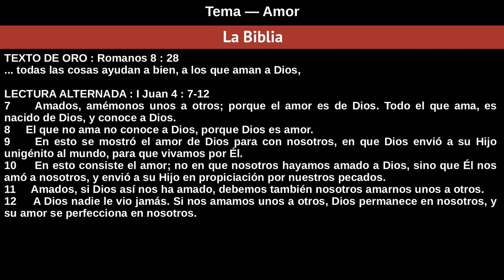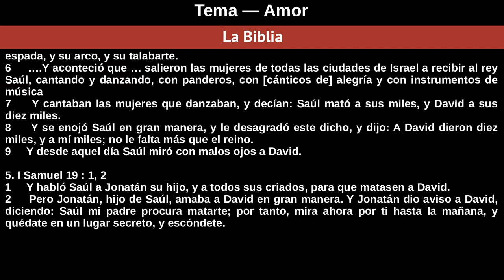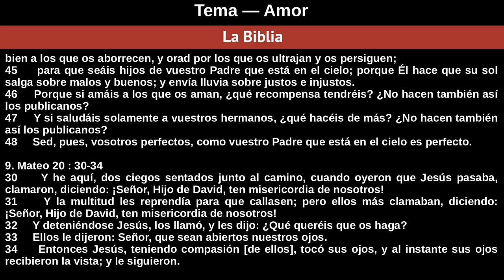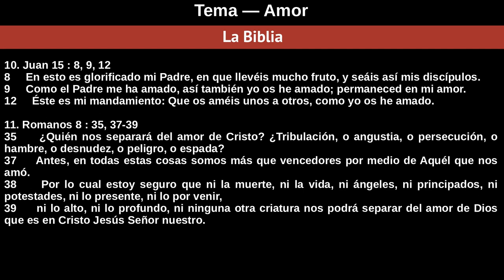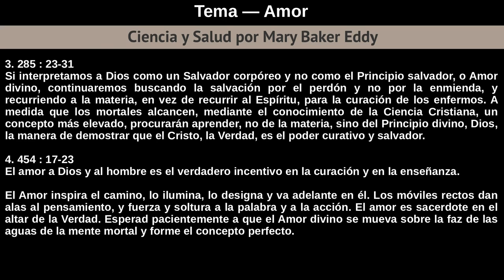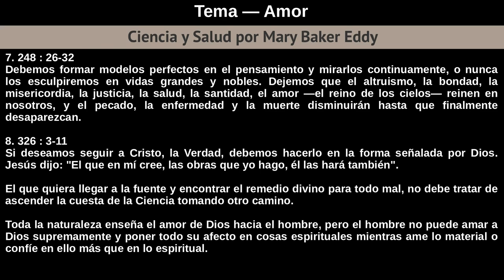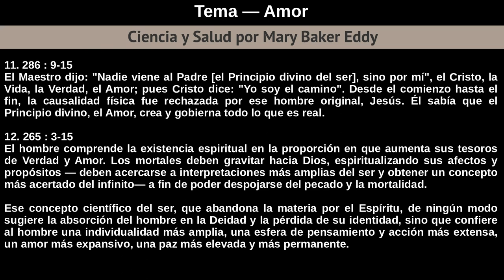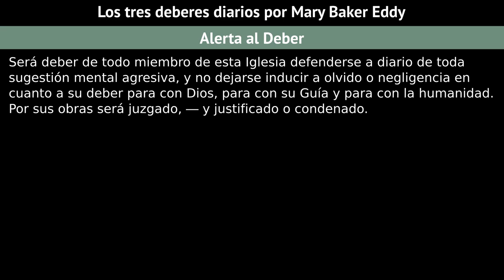Domingo 4 De Agosto De 2019 - Amor